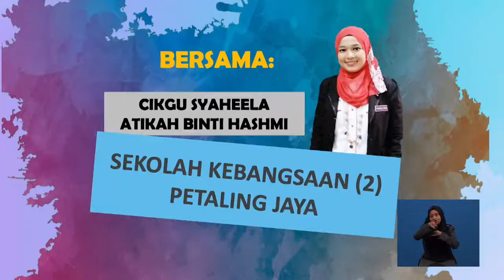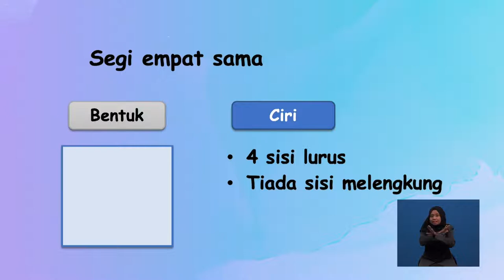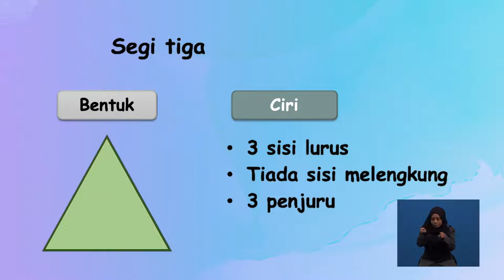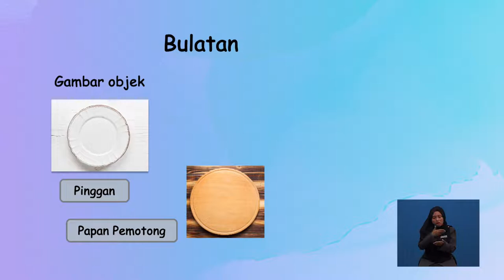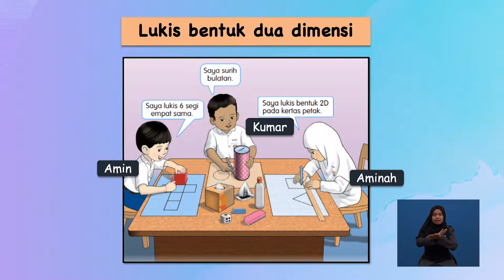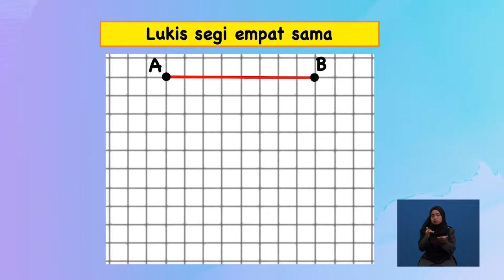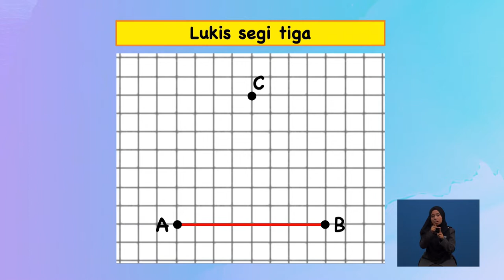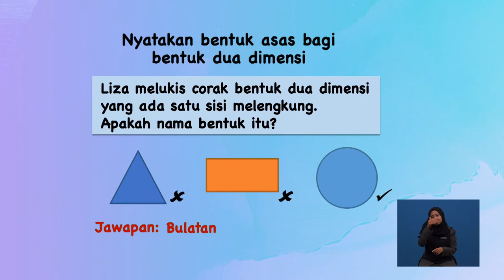Tahun 2 | Matematik | Ruang (Bentuk 2D) | R068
Tajuk ini membincangkan mengenai  jenis-jenis bentuk dua dimensi (2D) ,ciri-ciri  dan contoh-contoh bentuk 2D yang ada di sekeliling murid.